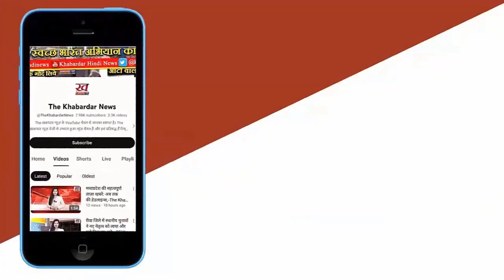"CM Yogi Reviews Preparations for Ram Temple Pran Pratishtha Ceremony and UP Day Celebrations"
"Uttar Pradesh Chief Minister Yogi Adityanath conducts a review meeting for the upcoming Pran Pratishtha ceremony of Ram Lalla in Ayodhya, coinciding with Uttar Pradesh Day, Makar Sankranti, and Republic Day preparations. The event is seen as an opportunity to enhance the global image of the state. CM Yogi emphasizes robust security arrangements and timely completion of preparations for the Magh Mela in Prayagraj."